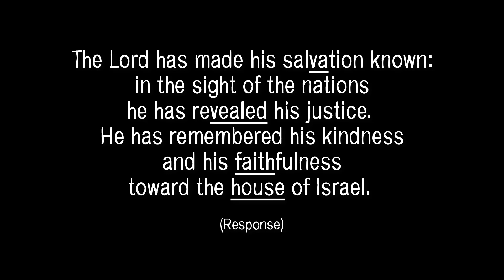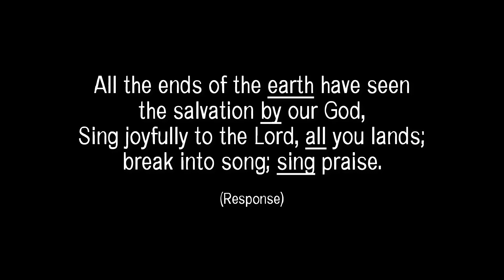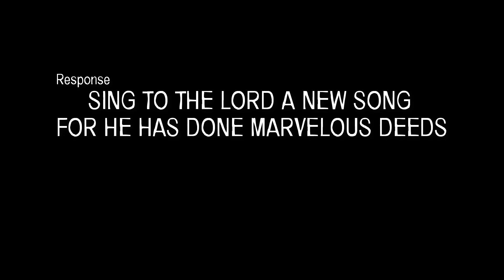December 8, Solemnity of the Immaculate Conception of Mary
Solemnity of the Immaculate Conception of the Blessed Virgin Mary
Psalm 98:1, 2-3ab, 3cd-4
Lectionary: 689